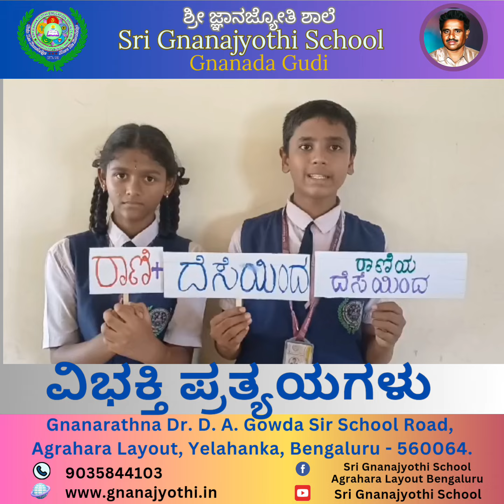🔵ವಿಭಕ್ತಿ ಪ್ರತ್ಯಯಗಳು|G07|Sri Gnanajyothi School 🏫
🟣ಮಕ್ಕಳು ಶಾಲೆಯಲ್ಲಿ ಚಟುವಟಿಕೆಯ ಮೂಲಕ ವಿಭಕ್ತಿ ಪ್ರತ್ಯಯಗಳನ್ನು ಕಲಿಯುವ ಮೂಲಕ ಭಾಷೆಯ ಶಕ್ತಿಯನ್ನು ಅರಿತುಕೊಳ್ಳುತ್ತಿದ್ದಾರೆ. ಈ ವಿಧಾನವು ಅವರ ಕಲಿಕೆಯನ್ನು ಆನಂದದಾಯಕ ಮತ್ತು ವ್ಯವಹಾರಿಕವಾಗಿಸುತ್ತದೆ.

-ಜ್ಞಾನಜ್ಯೋತಿ ತಂಡ.